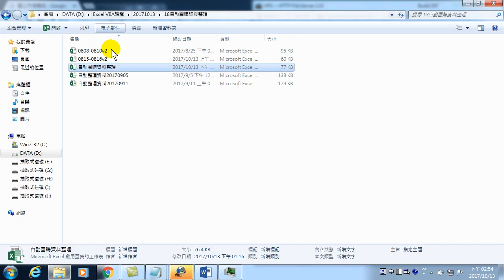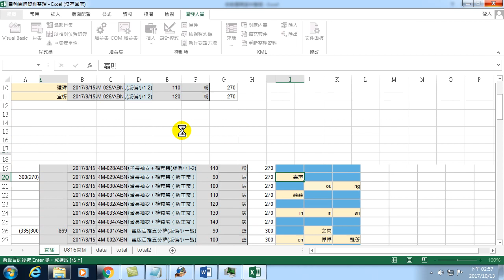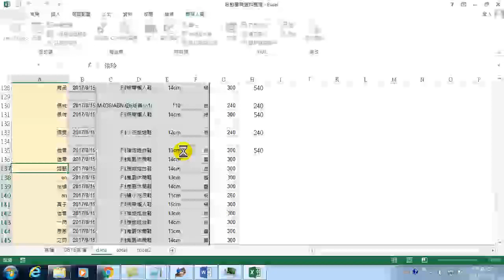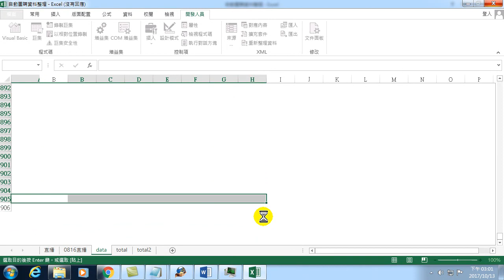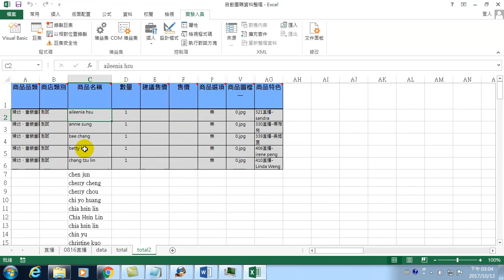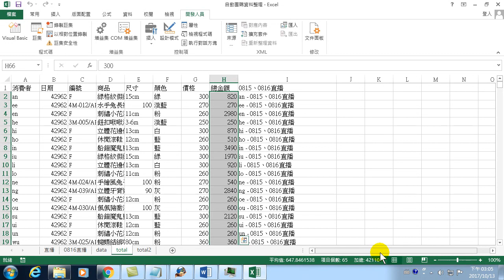37.自動整理銷貨資料-01.直播顧客銷費明細表(VBA教學)